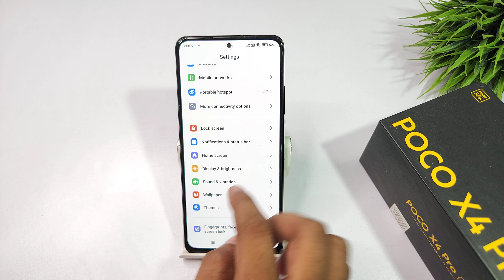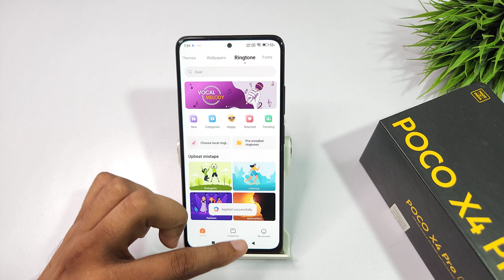Set local notification sound in poco x5 pro,x5 | poco x4 pro me message ringtone kaise change kare